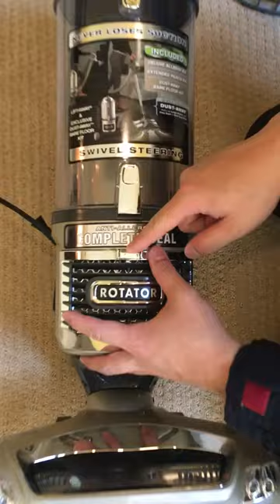GreenVacShop - How to Replace NV500 Shark Rotator Pro Lift-Away XFF500 Foam Felt XHF500 HEPA Filter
To purchase this premium-quality, washable, and reusable filter set, please

Shark replacement filters for vacuum models NV500, NV501, NV502, NV503, NV505, NV510, NV520, NV552, UV560

Shark replacement filters for vacuum models HV300, HV301, HV302, HV303, HV305, HV308, HV310, UV450

Shark replacement filters for vacuum models HV380, HV381, HV382, HV383, HV384

Shark replacement filters for vacuum models NV680, NV681, NV682, NV683, NV800, NV801, NV803, UV810

Shark replacement filters for vacuum models NV70, NV71, NV80, NV90, NV95, UV420

Shark replacement filters for vacuum models SV1100, SV1106, SV1107, SV1110, SV1112